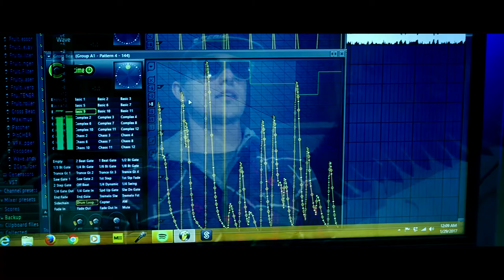Kevin Night - FACTS (feat. Amanda) (Music Video)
Produced and did everything myself to flex on these wannabe's that don't know the grind. That's a fact.

Kevin Night - Facts (Feat. Amanda) REMASTERED

MY MUSICAL.LY ► @Kevin_Night

*FOLLOW Night VISION TV! *

*FOLLOW Amanda! *
HER INSTAGRAM (@amanda_raaee) ►

Kevin Night - Facts (feat. Amanda)

I make music, live in Jersey, and I travel around making videos. Welcome to my life.